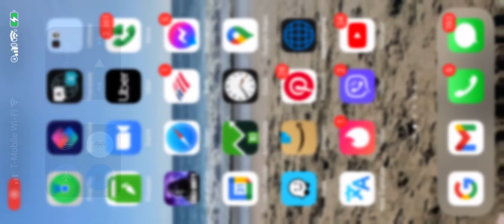Fleet painting trailer painting Danville,El Cerrito,* Hercules,Lafayette,* Martinez,Moraga,* Oakley,